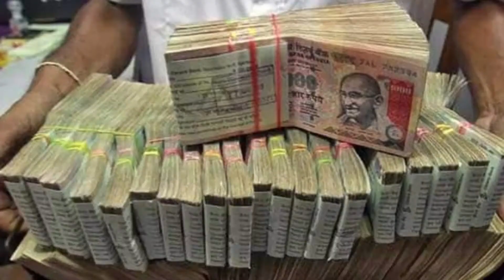ପୁରୁଣା ୫୦୦ ଓ ୧୦୦୦ ନୋଟ୍ କୁଆଡେ ଗଲା ?